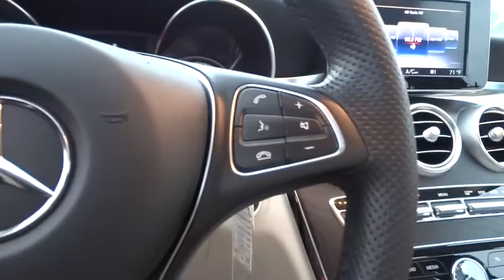2015 Mercedes-Benz C-Class Pleasanton, Walnut Creek, Fremont, San Jose, Livermore, CA 27384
2015 Mercedes-Benz C-Class

AIR BALANCE PACKAGE  -inc: Fragrance  Ionization and Filtration,BLIND SPOT ASSIST,CRYSTAL GREY  LEATHER UPHOLSTERY,HEATED FRONT SEATS,OPEN-PORE BLACK ASH TRIM  -inc: analog clock in dash,PREMIUM 1 PACKAGE  -inc: KEYLESS-GO  SiriusXM Satellite Radio  LED Headlamps  LED Taillights  Burmester Premium Sound,REAR VIEW CAMERA,SILK BEIGE  MB-TEX UPHOLSTERY,WHEELS: 17 SPLIT 5-SPOKE  (STD),Turbocharged,All Wheel Drive,Power Steering,ABS,4-Wheel Disc Brakes,Brake Assist,Aluminum Wheels,Tires - Front Performance,Tires - Rear Performance,Heated Mirrors,Power Mirror(s),Integrated Turn Signal Mirrors,Power Folding Mirrors,Rear Defrost,Intermittent Wipers,Variable Speed Intermittent Wipers,Rain Sensing Wipers,Daytime Running Lights,Automatic Headlights,AM/FM Stereo,CD Player,MP3 Player,Auxiliary Audio Input,HD Radio,Steering Wheel Audio Controls,Bluetooth Connection,Power Driver Seat,Power Passenger Seat,Bucket Seats,Driver Adjustable Lumbar,Passenger Adjustable Lumbar,Pass-Through Rear Seat,Rear Bench Seat,Adjustable Steering Wheel,Trip Computer,Power Windows,WiFi Hotspot,Leather Steering Wheel,Keyless Start,Keyless Entry,Power Door Locks,Universal Garage Door Opener,Cruise Control,Climate Control,Multi-Zone A/C,Premium Synthetic Seats,Auto-Dimming Rearview Mirror,Driver Vanity Mirror,Passenger Vanity Mirror,Driver Illuminated Vanity Mirror,Passenger Illuminated Visor Mirror,Floor Mats,Smart Device Integration,Mirror Memory,Seat Memory,Security System,Engine Immobilizer,Traction Control,Stability Control,Front Side Air Bag,Telematics,Tire Pressure Monitor,Driver Air Bag,Passenger Air Bag,Front Head Air Bag,Rear Head Air Bag,Passenger Air Bag Sensor,Knee Air Bag,Child Safety Locks